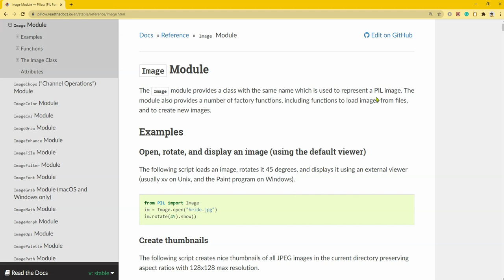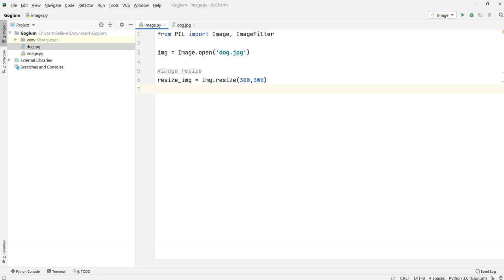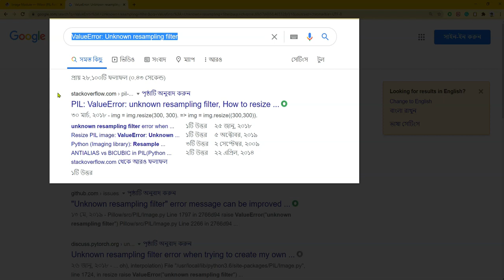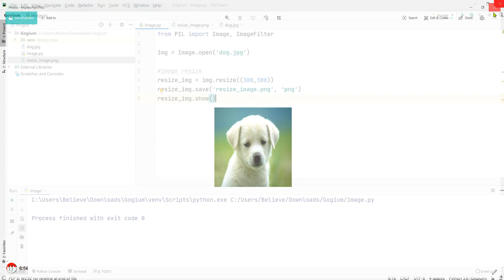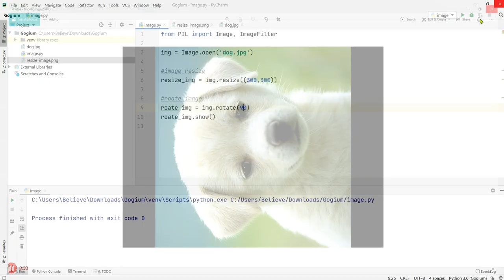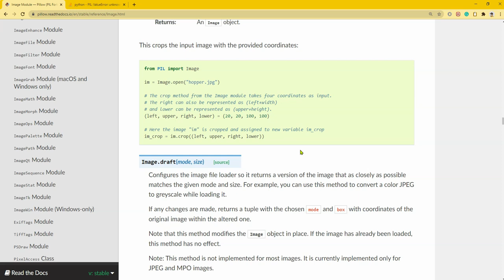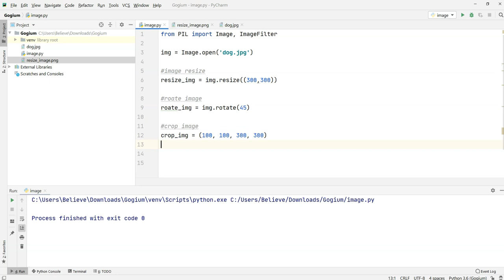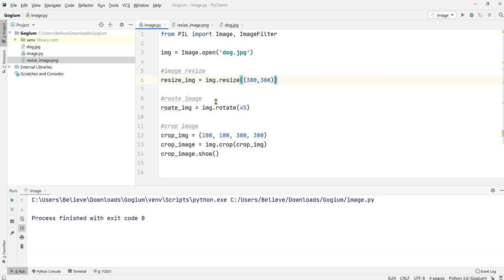Python Image Processing (Bangla Tutorial) - Part 3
In this video, we're going to learn how to do image processing using python.